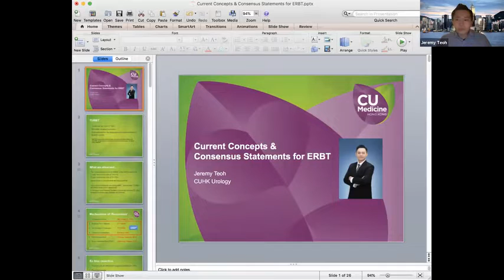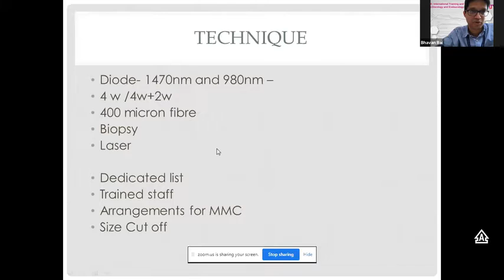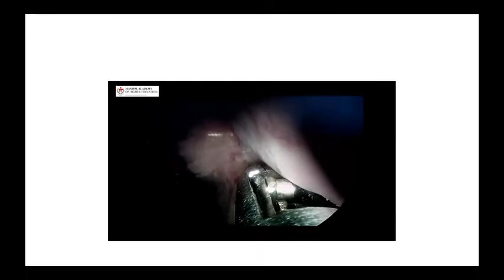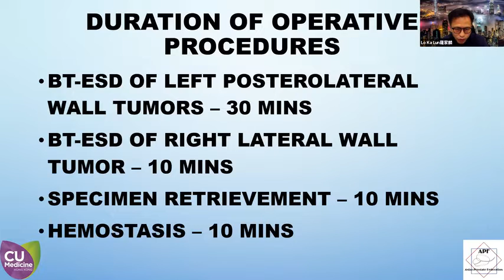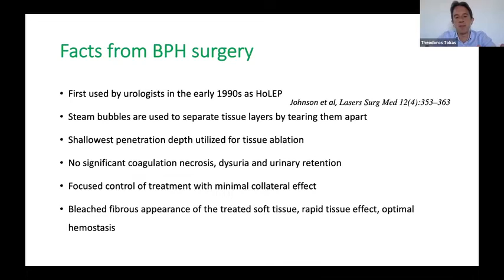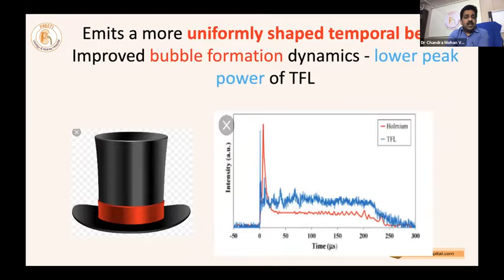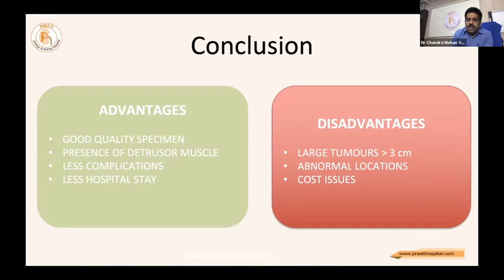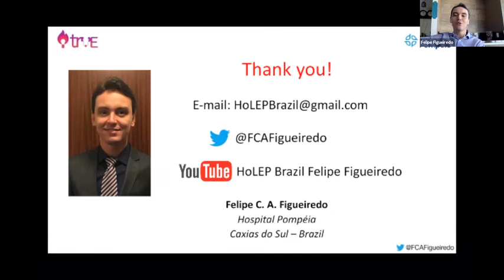New Horizons in ERBT I Exclusive Live Webinar by iTRUE I 22nd Aug 2020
CONVENER: Dr. Vineet Gauhar
MODERATORS
Dr Lee Lui Shiong & Dr. Bhavan Prasad Rai

Eminent Speakers
Current Concepts & Consensus Statements for ERBT : Dr. Jeremy Teoh
Transurethral Laser Ablation of Bladder Tumour (TULA) : Dr. Rahul Gujadhur
ZEDD Scissors - Go Cold for ERBT : Dr. Zeeshan Hameed BM
Loop Dynamics & BTED : Dr. Ka Lun LO
Holmium ERBT : Dr. Theodoros Tokas
Thulium ERBT : Dr. V.Chandra Mohan
Challenging ERBT : Dr. Felipe Figueiredo